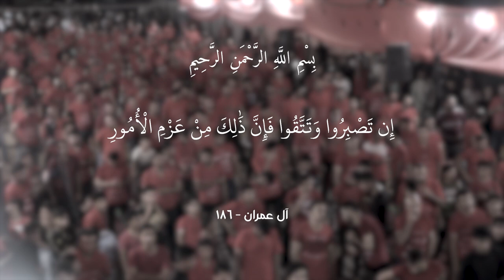(عصر القبورية ) عظم الله اجرك يمهدي || أداء: حسين الهلالي || كلمات: خادمة صاحب الزمان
|| عظم الله اجرك يمهدي
|| أداء: حسين الهلالي
|| كلمات: خادمة صاحب الزمان

المهرجان (( 11 ))
شور منهج آل الرسول .. تَقْوى - وَسَطِيّة - أخلاق
الديوانية - الدغارة

|| كلمات القصيدة::

عظم الله أجرك ياحجة .الباقر تلفظ چبده
غريب ايون لوحده .محزن الاسلام بعده
اشگد عانه المأسي .واليوم الطمله علراسي
بعيونه ويلي يناظر .ذبحوا الانصار وجده
خامس الائمة الاطهار ...جابر يحمل الاخبار
يحمل سلام المختار .للباقر علم الانوار
بقر العلم بقرا .نبع العلوم في صدره
ياجابر أنت تدركه .عن النبي هايه الاخبار
الليلة تنوح المدينة ...الباقر گبره مهدمينه
وينك مهدينه تعينه؟ .تداوي جرحه ولينه
بالسم ويلي تگلب .نار أبچبدته تتلهب
نوره طفه واويلاه .تبچيله الزهرة الحزينة
هشام سدد رميته .يضحك گال ابليته
الباقر ماهي هويته .بالرماية هسه جزيته
بالسهم الباقر سدد. شگه بالنص تبدد
أصفر لونه ودنگ. انفضح گدام رعيته
خادمة صاحب الزمان